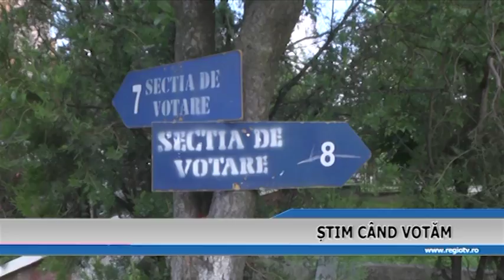STIM CAND VOTAM